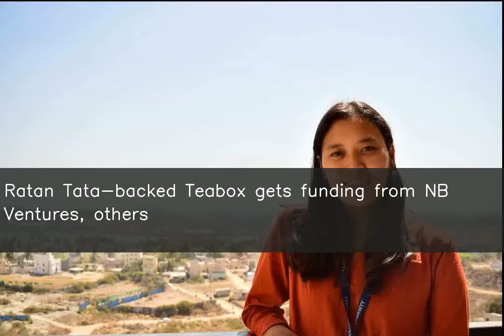Ratan Tata-backed Teabox gets funding from NB Ventures, others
Bengaluru-based premium tea-selling platform Teabox has raised undisclosed funding from Dubai-based NB Ventures, family office of Neelesh Bhatnagar, among others. Teabox has raised a total of $10 million as part of its Series A and B rounds from investors including Accel, JAFCO Asia and others. Ratan Tata, the Chairman Emeritus of Tata Sons, had backed Teabox in 2016.